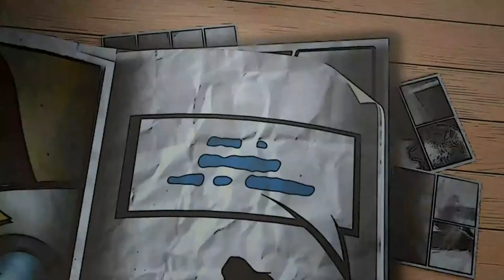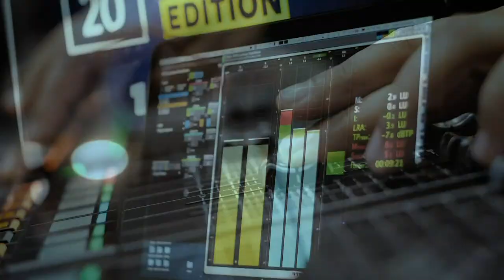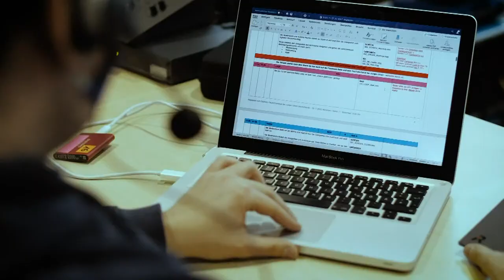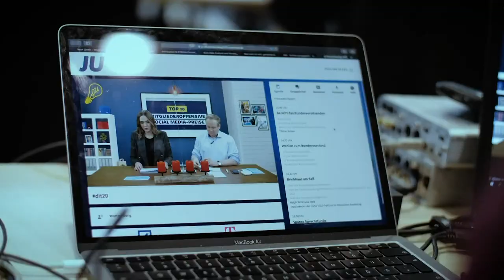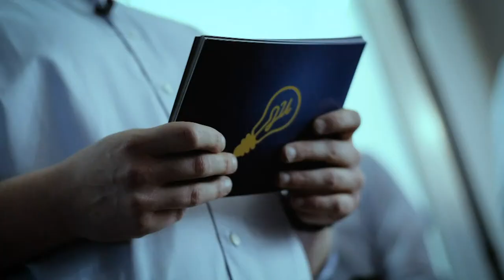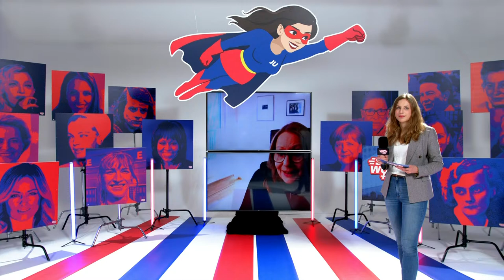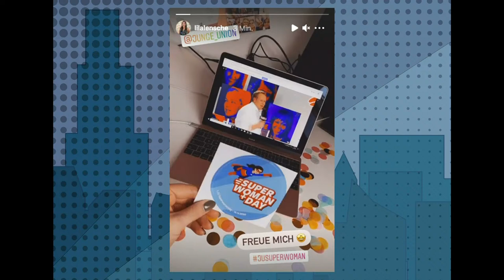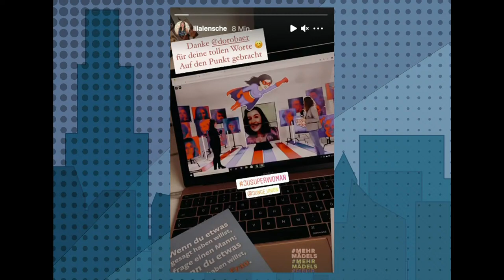1. SUPERWOMANDAY der Jungen Union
Unser erster digitaler SUPERWOMANDAY 👩🏾‍💻 findet Samstag ab 11:00 Uhr statt.

In interaktiven Workshops beleuchten wir gemeinsam die verschiedene Aspekte von Empowerment und
Frauenpolitik. Mit von der Partie sind erfolgreiche & inspirierende Frauen aus Politik, Gesellschaft und Wirtschaft, wie Katrin Albsteiger, Amelie Marie Weber, Kristina Schröder und viele weitere.

▶️ DU willst dabei sein?

Egal, ob von zuhause 🏠 oder unterwegs 🚅 sei am Samstag ab 11:00 dabei.

Wir sind live 🔴 auf Facebook und YouTube.